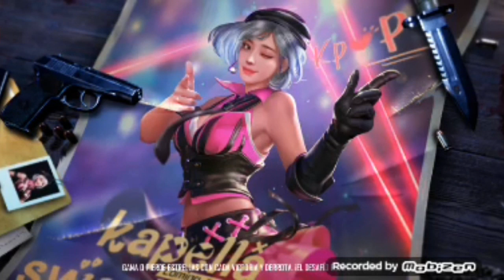DE-CLASIFICATORIA SU VIENDO DE NIVEL CON AMIGOS